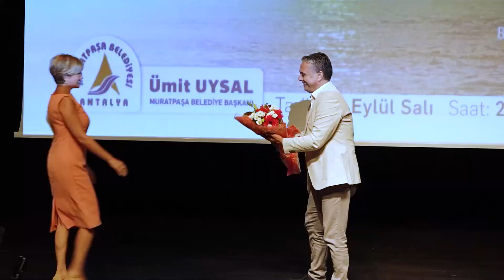Efsaneler belgeseli ilk halk gösterimi Antalya’da gerçekleşti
Akdeniz Üniversitesi Öğretim Üyesi Prof. Dr. Ömer Özkan’ın da yer aldığı Türkiye’nin yaşayan efsanelerini bir araya getiren Tuluhan Tekelioğlu imzalı Efsaneler belgeseli Antalyalılar ile buluştu.